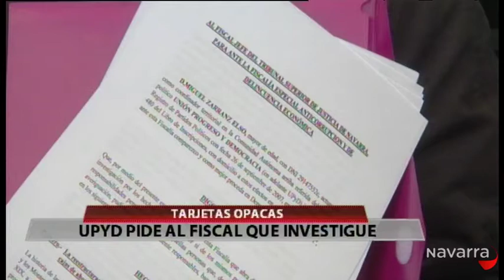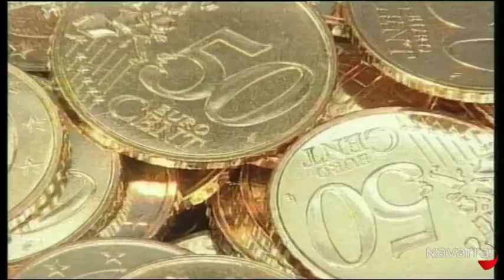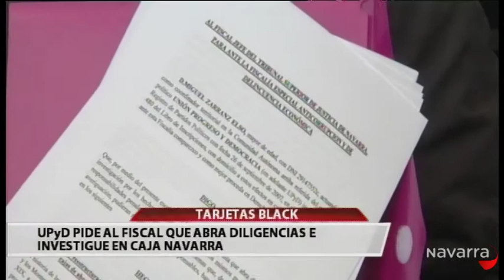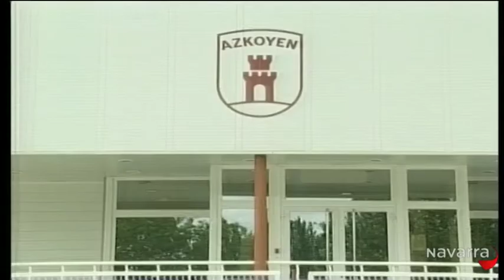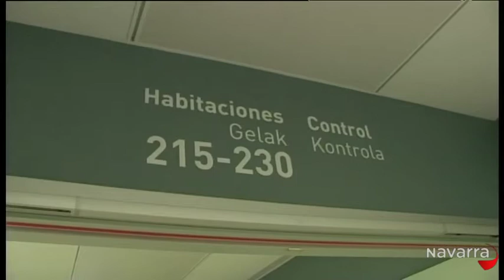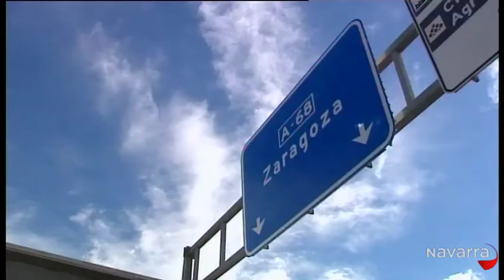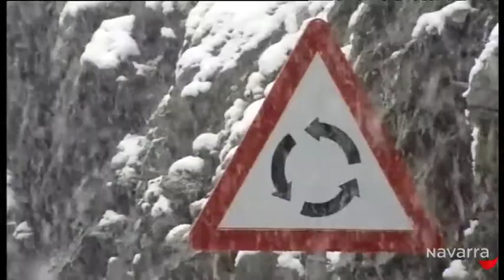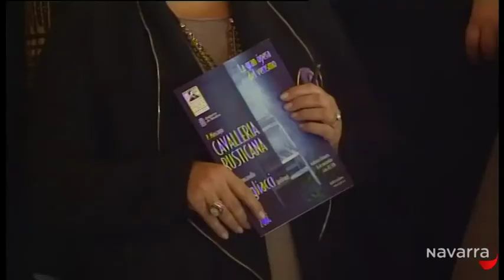Noticias Navarra 14h30 5 noviembre 2014